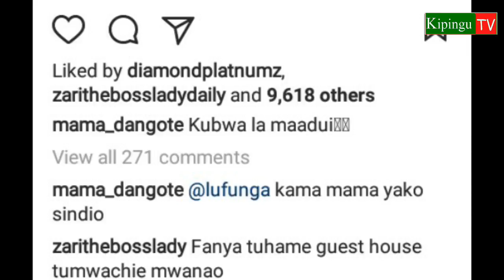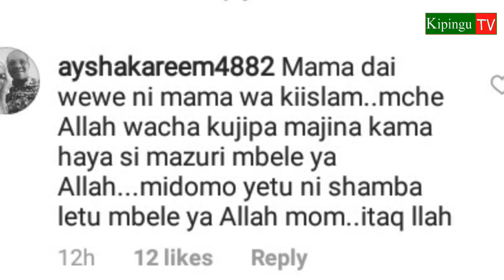Mama Diamond na Zari wachafua hali ya hewa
Mama diamond ajiita kubwa la maadui huku Zari akimwambia wahame guest house wamwachie diamond platinumz.